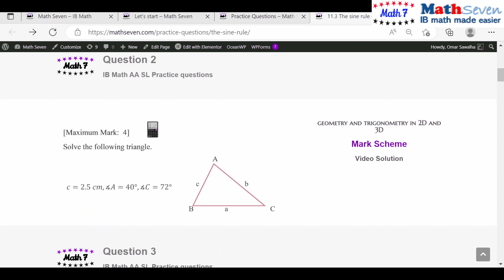IB IBDP Math AA SL ch11sec3q2